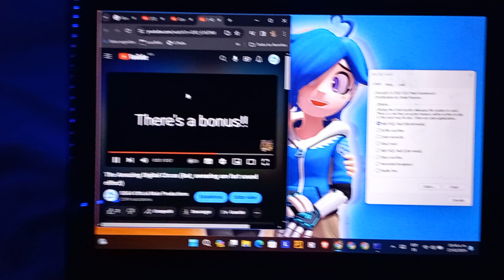Pomni swearing on Fart Sound Effect Has GSOD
That was so goddamn hilarious all the night!! It's five in the morning, then, I almost six in the morning!! The sunrise will coming soon.